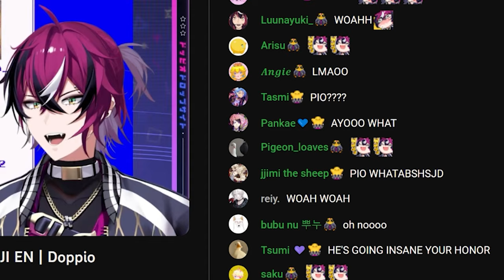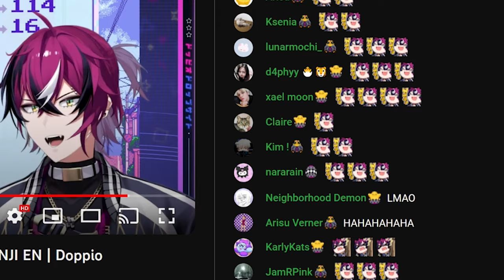chat went 𝐖𝐈𝐋𝐃 when Doppio said this...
Vtubers in this Clip - Doppio Dropscythe

Timestamp - 4:14:34